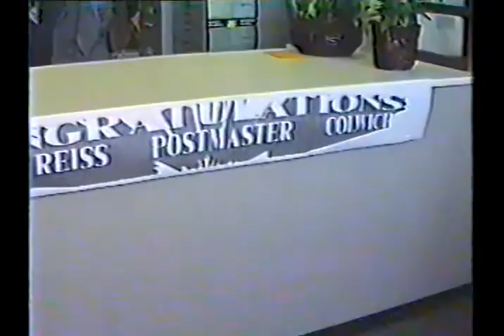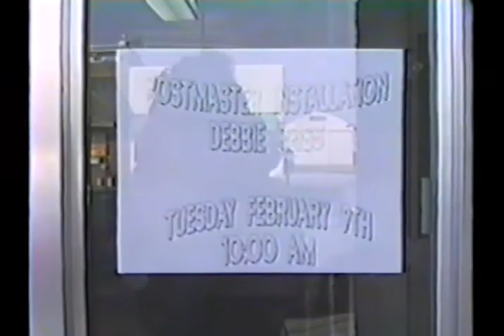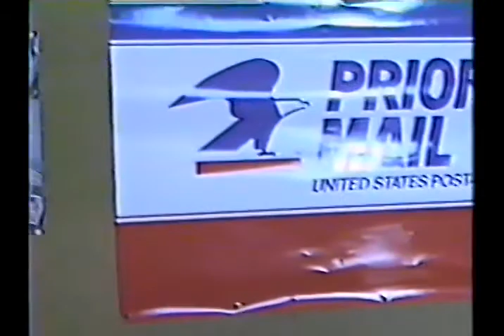Debbie being sworn in as Postmaster of Colwich, Kansas